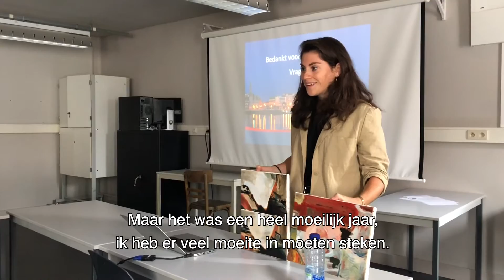Annelies (conservatie-restauratie) onderzoekt werk van James Ensor in het KMSKA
Voor haar stage en masterproef trok Annelies Rios Casier (UAntwerpen) naar het KMSKA waar ze onderzoek deed op 'De Oestereetster' van kunstenaar James Ensor.